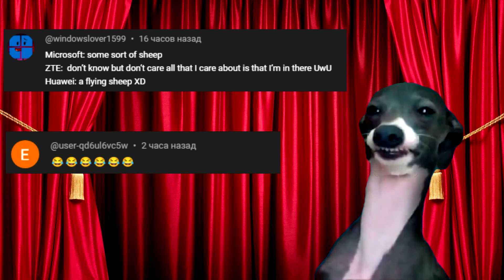one two buckle my shoe meme but famous phone ringtones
In this video you can see one two buckle my shoe meme but famous phone ringtones.

Like👍 and write a comment🙏 under this video. It makes me happy😀 and inspires me to create new meme videos! ❤️

or
💵 My USD CARD: 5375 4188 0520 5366

*All Variations in this Video are created by me (Sharik)

When creating such videos I use free images and free to use green screen videos with other different video parts. I'll tellyou how I create my videos: first, I download the meme I'm interested in, then I separate the audio and load it into "FL Studio", then I look for the sheet music of the song I want to make and writing the track itself. I save it and go to the Sony Vegas PRO. And I start adjusting the video sequence to the track. Also, I use free images from google on the background in my locations in the video. It takes about 2-4 hours to create these videos so that my viewers can feel the difference between the original video and the video I created.❗

Comment of the day
OPPO ringtone
Samsung ringtone var.1
Huawei ringtone
Apple ringtone/ iPhone ringtone var.1
Sony Ericsson ringtone
Samsung ringtone var.2
Xiaomi ringtone
Apple ringtone/ iPhone ringtone var.2
Nokia ringtone
Announcement